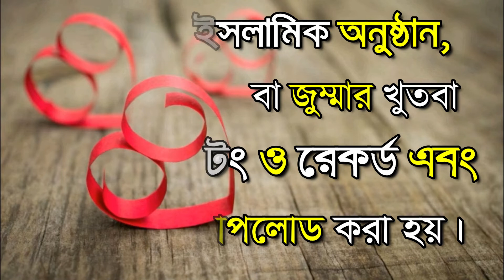আকাশ বাতাস চন্দ্র তারা তোমার নামে মাতোয়ারা।মোঃ মোবারক হোসেন।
শিক্ষক, দেলপাড়া ফাযিল মাদরাসা, নারায়নগঞ্জ।